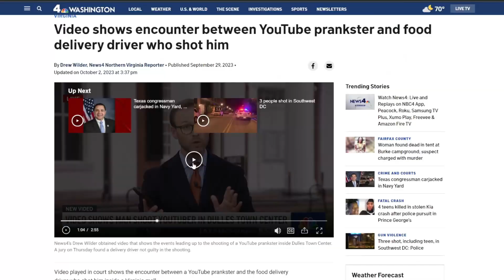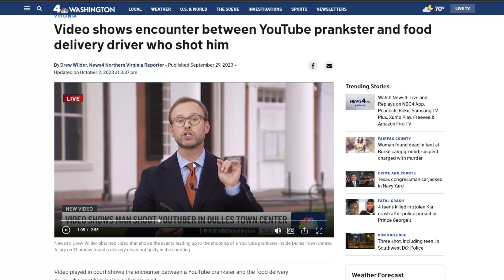These pranks really have to stop... | The World Burns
Last weekend, Youtuber Tanner Cook learned what "It's A Prank Bro!" can't stop.

Original Story from NBC 4